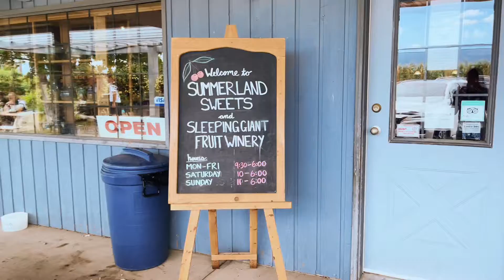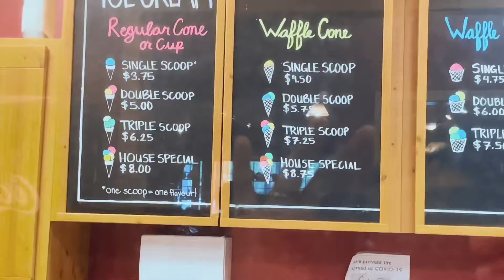Summerland Sweets . B.C. Okanagan